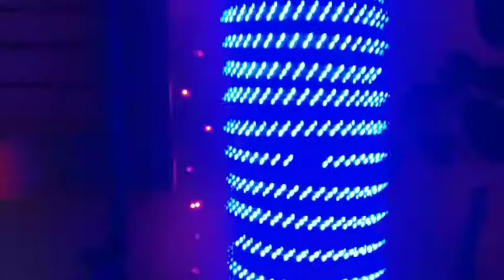কার বিয়ের দাওয়াত খাইলাম।। বিয়েতে অনেক আনন্দ করলাম।।my daily vlog||Eat with chumki||vlog 23